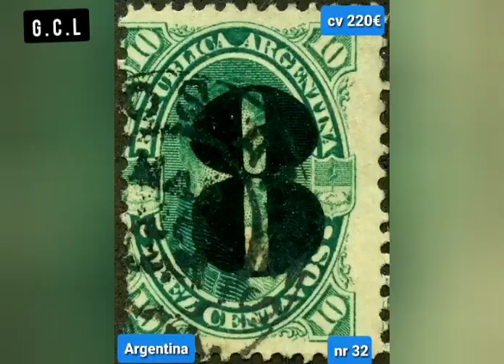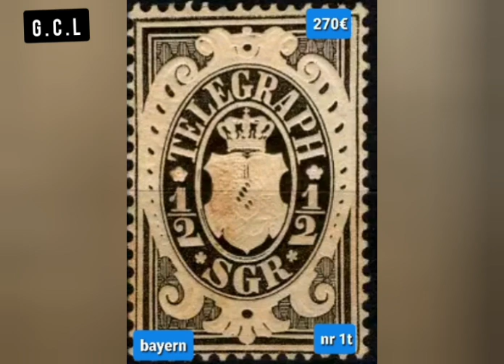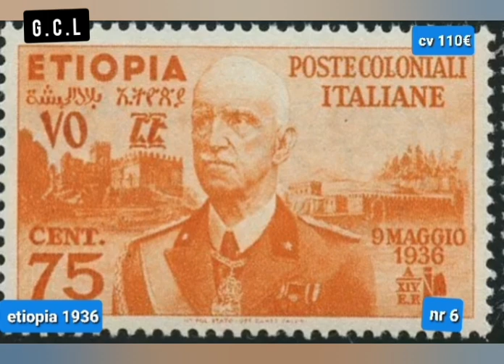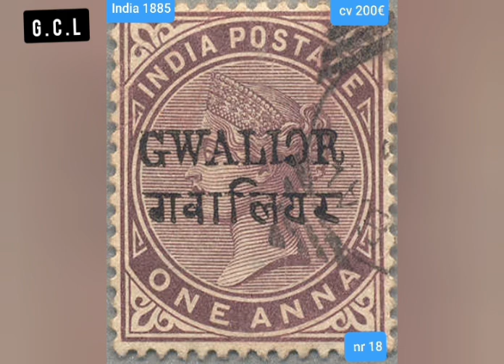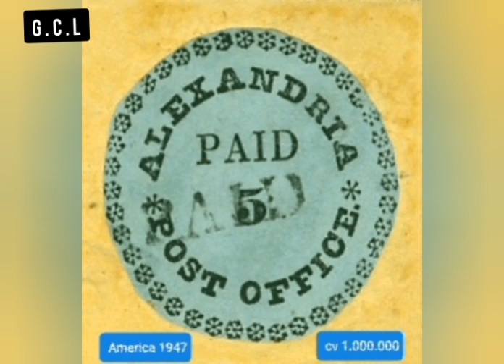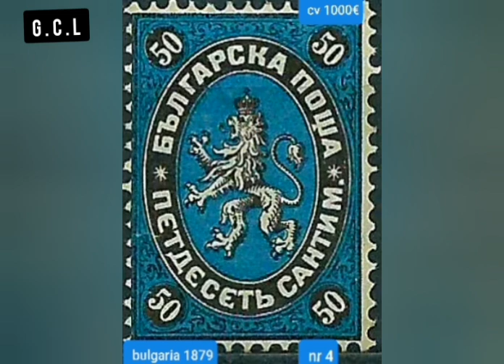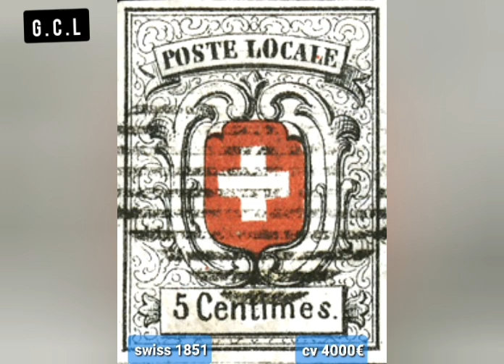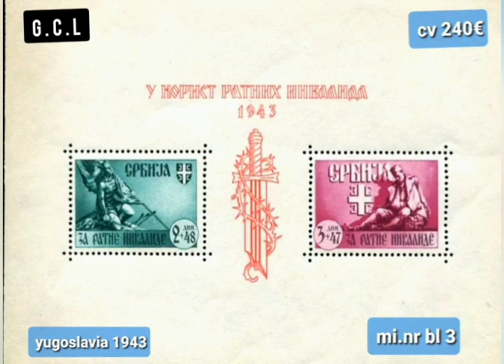rare old stamps value and catalog number selten briefmarken timbres p6 rare timbres 2021